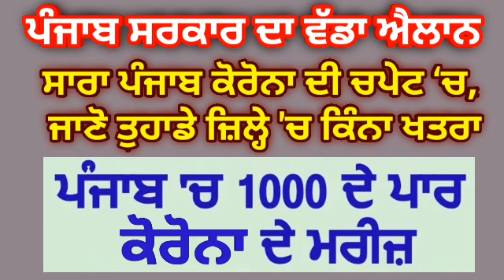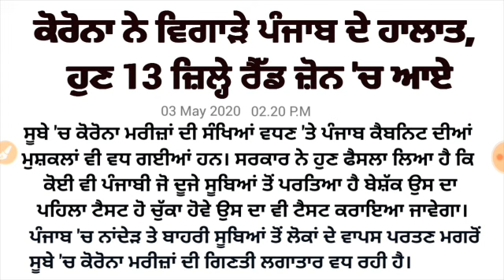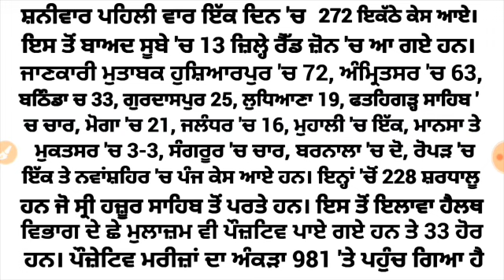PUNJAB NEWS | GOVT JOBS IN PUNJAB MAY 2020 | PUNJAB POLICE BHARTI 2020 | PUNJAB JOBS JUNE 2020-2021